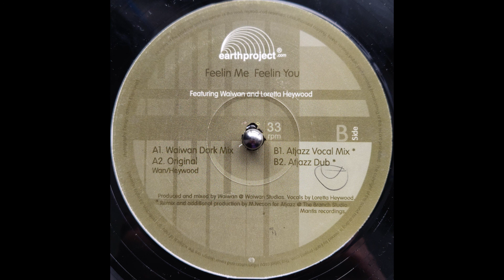Waiwan ft. Loretta Haywood - Feelin Me Feelin You (Atjazz Dub)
Earth Project ‎- EP 004
Released in UK on 09 Apr 2001